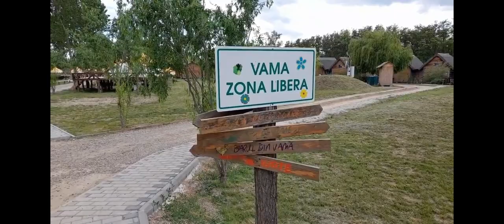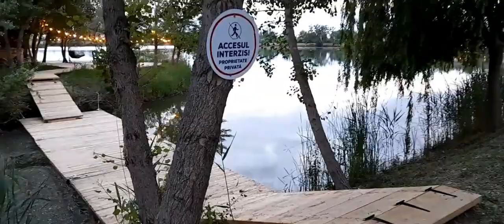Sat De Vacanta Zaga Zaga - Delta Siretului 💖💖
Am fost la Zaga Zaga Resort, un loc superb situat la granita dintre Vrancea si Galati, cunoscut si ca Delta Siretului. Un loc din Romania care trebuie vazut !!
O locatie dispusa pe aproximativ 80 de hectare, formata din multe lacuri si insule legate prin canale de apa. Accesul la locurile de cazare se face pe uscat si pe apa , cu barca , sau pe poduri si pontoane. Aproape fiecare loc de cazare are iesire la apa !!